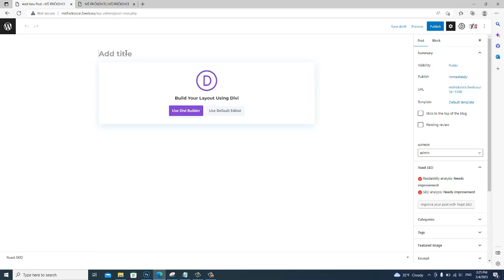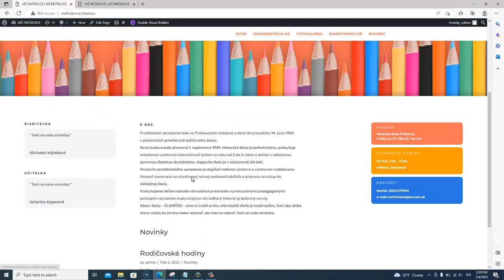Pridávanie článkov do blogu